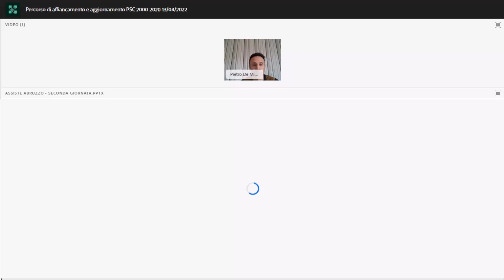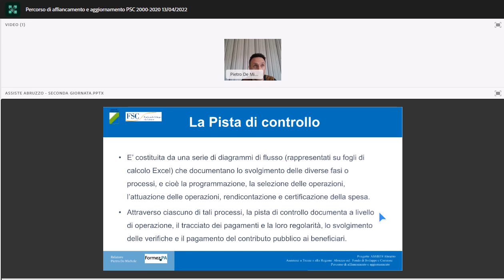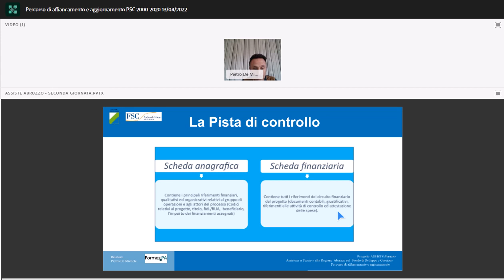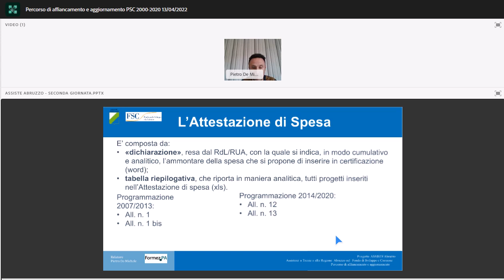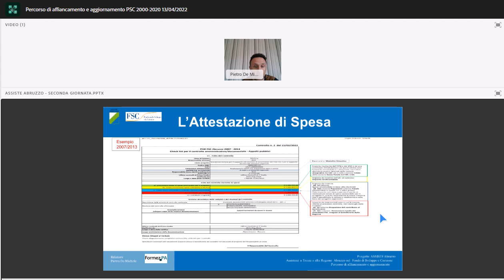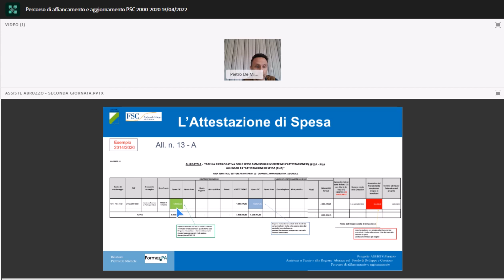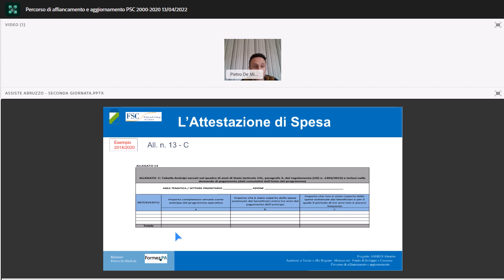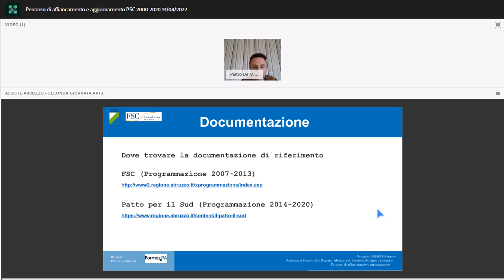Percorso di affiancamento e aggiornamento PSC 2000 2020 13 04 2022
2° giornata mercoledì 13/04/2022 – ore 9,30/11,30

La Certificazione della Spesa

La Pista di controllo adeguata
Attestazione di spesa del Responsabile di Linea e di Azione
La rilevanza del monitoraggio ai fini della certificazione della spesa
Relatore: Pietro De Michele